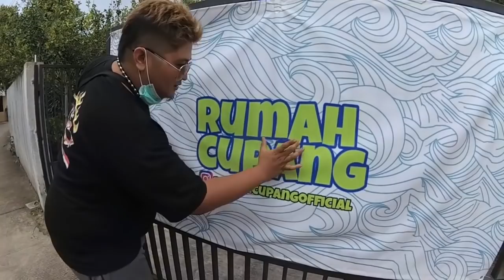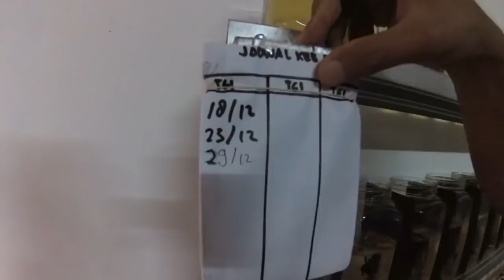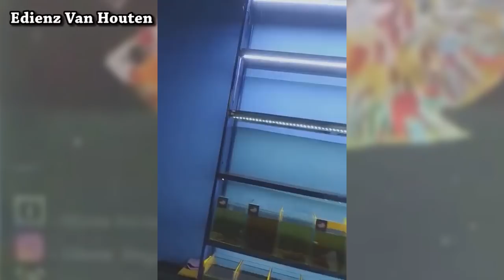💥LIHAT KOLEKSI COOPER PURPLE SERIES BG AWAN @AbangAwan & AMOS TV BIKIN BG AWAN BIAR PUSING 🤣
☺☺ Hai BRAAAY. om/tante adek-adek dan para sahabat pecinta, penghobby, dan pengais rejeki di ikan cupang. Perkenalkan nama gue AMOS. kali ini gue main ke tempat bang awan pemilik channel rumah cupang...tonton ya jgn diskip skip...! biar kamu dapat ilmu dari kami. !
▶▶▶ KONTAK NARA-SUMBER ★★★
YOUTUBE RUMAH CUPANG : @AbangAwan
YUUK SUBREEEEK BRAAY BIAR GW SEMAKIN HARI SEMAKIN SEMANGAT LAGI NGEVLOGIN SELURUH BREEDER CUPANG DI SELURUH INDONESIA, DENGAN KAMU SUBREEEK KAMU SAMA SAJA SUDAH MENDUKUNG CHANNEL AMOS TV INI BERKEMBANG...

▼▼MAU BELI CUPANG AMOS TV YANG TOP GRADE dan QUALITY▼▼

◉◉ ANDA MERASA KECEWA/DITIPU OLEH NARASUMBER YANG AMOS TV LIPUT, ADUKAN DIBAWAH INI : ◉◉

◉◉ PENTING UNTUK KAMU ! ◉◉

Buat kamu yang memiliki usaha di bidang pertanian/peternakan IKAN CUPANG HIAS / apapun Dan sedang membutuhkan bantuan untuk supaya toko/kios/farm anda lebih dikenal lagi silahkan hubungi (admin)

Terimakasih kepada seluruh sahabat/teman-teman yang sudah mendukung channel ini...bila ada kesalahan kata maupun ucapan yang membuat kamu emosi / sebel. Mohon di bukakan pintu maafnya yaah :), ambil yang POSITIF-nya aja supaya kamu tetep ganteng dan cantik, yang NEGATIF-nya abaikan aja yaaak broooo/siii. Amos hanya manusia biasa sama seperti kalian...!! ❤❤❤

TTD
Amos TV - Pemersatu Betta Indonesia